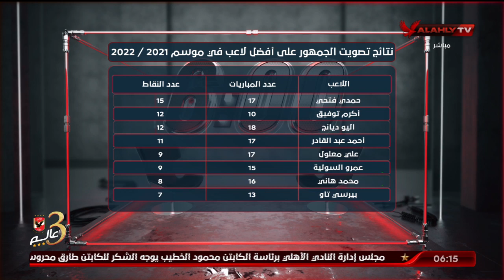نتائج تصويت الجمهور على أفضل لاعب في موسم 2021 / 2022 | السادسة